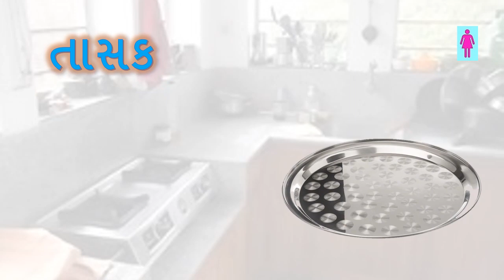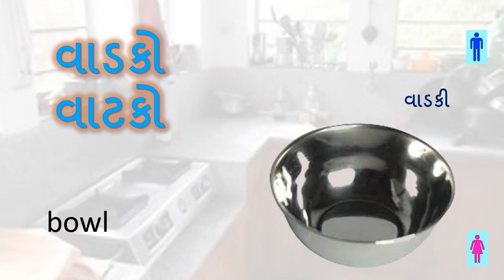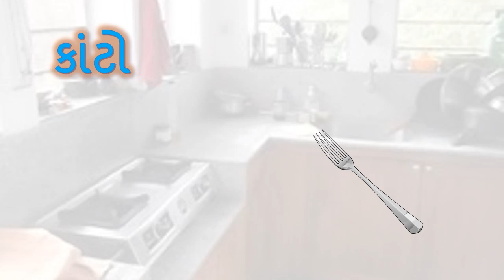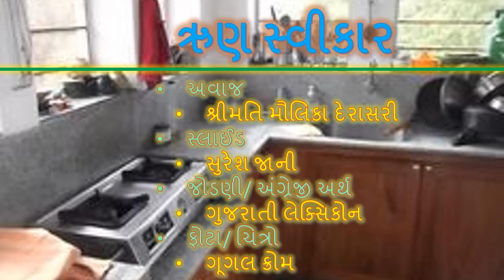રસોડાનાં સાધનો - ૨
ગુજરાતનાં નાનાં બાળકોને વિડિયોના માધ્યમ દ્વારા રોજબરોજના શબ્દો અને તેમના અંગ્રેજી પર્યાય પીરસવાના પ્રોજેક્ટમાં એક કદમ આગેકૂચ!